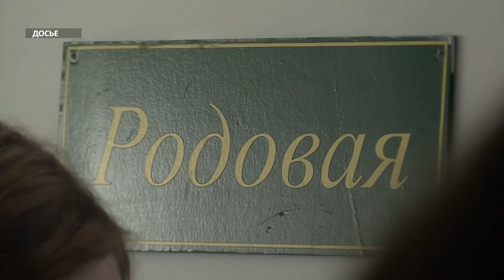Поддержка семьям с детьми во Владимире (2019 08 22)